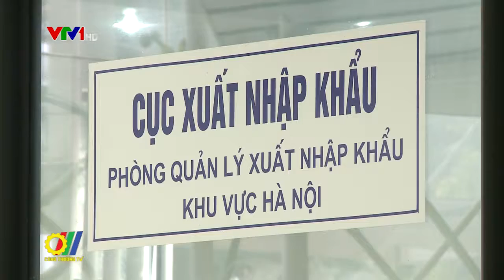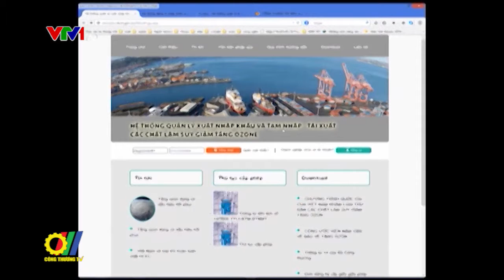Bộ Công Thương quyết tâm xây dựng Chính phủ điện tử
Thẳng thắn, quyết liệt chỉ ra những vấn đề còn tồn tại, hạn chế trong việc ứng dụng công nghệ thông tin, xây dựng Chính phủ điện tử của Bộ Công Thương thời gian qua, Bộ trưởng Trần Tuấn Anh đã chỉ đạo các đơn vị thuộc Bộ sâu sát, chủ động triển khai các nhiệm vụ, quyết tâm đưa Bộ Công Thương trở thành Bộ đi đầu trong thực hiện Chính phủ điện tử trong thời gian tới...